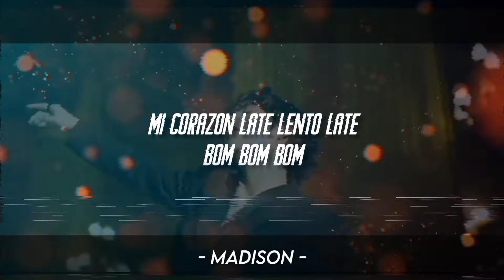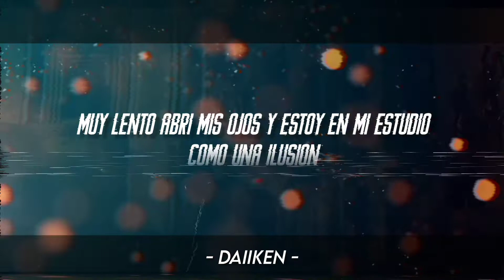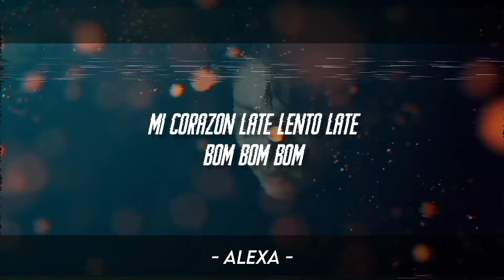"BTS - BLACK SWAN" COVER ESPAÑOL (DAIIKEN - ALEXA - MADISON)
Holiiiii!!
Aqui un nuevo cover "BLACK SWAN" junto con Daiiken y madison.
Disfrutenlo!

Yop:

MIX ADAPTACIÓN: DAIIKEN
VIDEO: ALEXA